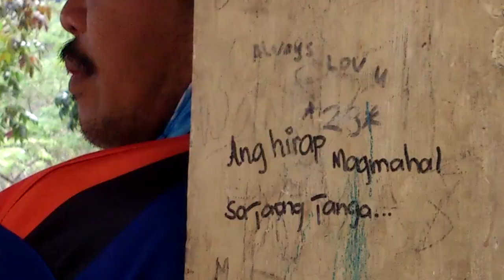Batangas Fun Bike Ride.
Recreational mountain bike riders from Batangas and Lucena City got stoked.
Route: San Juan-Lobo-Taysan-Rosario-San Juan, Batangas. Trails and dirt. Road. unprecedented Night Ride.